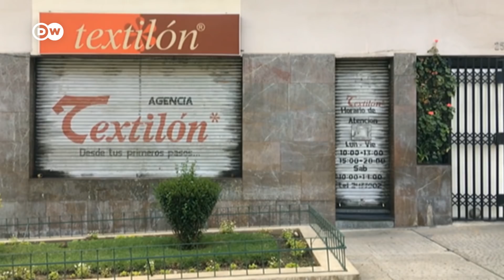Who is Bolivia's new self-declared president? | DW News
In Bolivia, opposition senator Jainine Anyez has declared herself interim president following the resignation of former leader Evo Morales. The constitutional court has endorsed Anyez, even though there were not enough lawmakers present in congress to appoint her. Morales has gone into exile in Mexico. He has condemned Anyez, accusing her of instigating a coup.